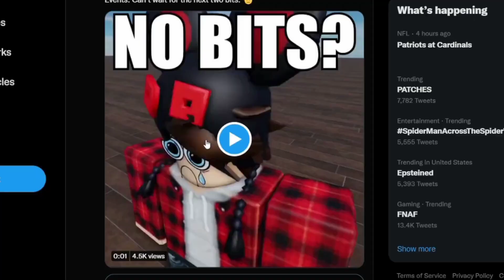goes through a mid life crisis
but he's only 25